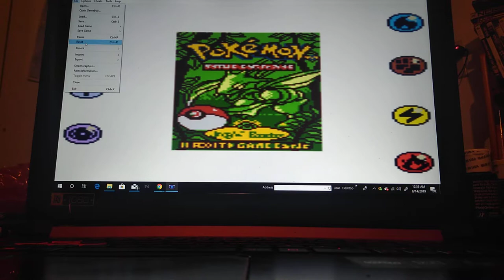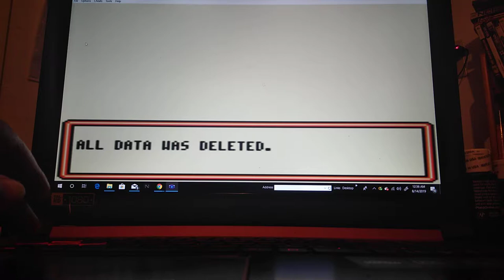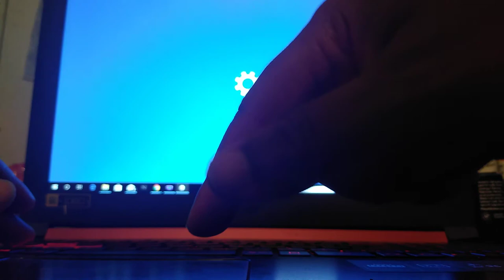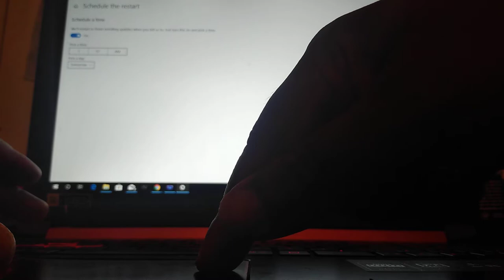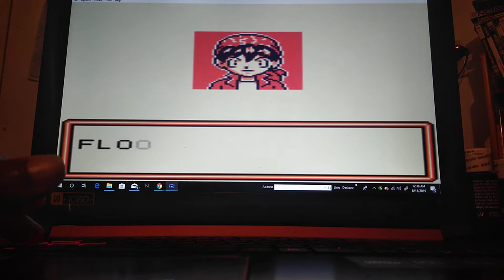Let's Play Pokemon the Trading Card Game (GameBoy Color Version) by Floodinmon14 Master Quest!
In this video, we start a new LP!

Hi guys how's it going?  We start another new recording session of a Pokemon Video Game in this episode.  This should be fun XD.  But; what are the rules for the Pokemon TCG Master Quest Challenge?